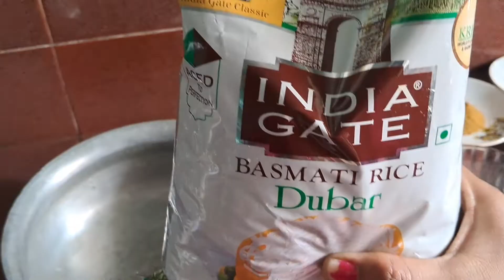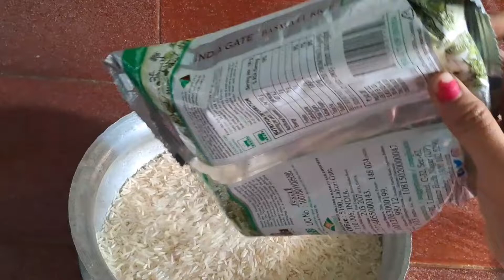Chicken dum biryani recipe how to make dum biryani # Hyderabad dam biriyani dil cooking channel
biryani meeru kuda try chesi ela undo comment cheyandi.